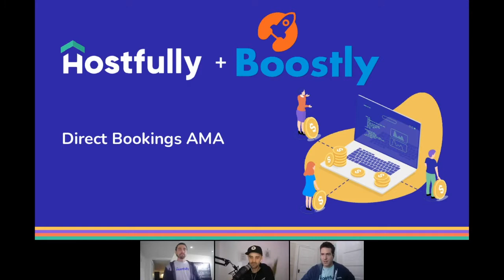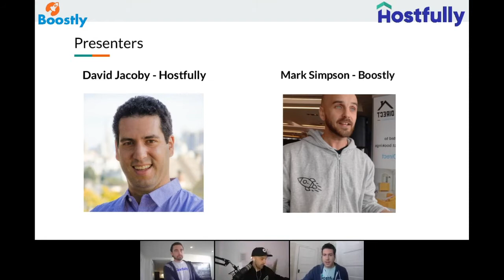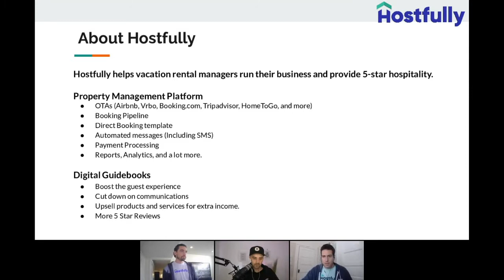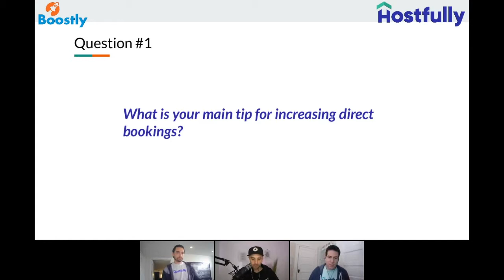Integrations - Vacation rental direct bookings AMA — Boostly & Hostfully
📢 Join Mark Simpson from Boostly and David Jacoby from Hostfully as they host an Ask Me Anything (AMA) for vacation rental managers and owners on direct bookings. 🙋🏿‍♀️🙋🏼‍♂️ We spend a full hour ⌚ answering all your questions about direct bookings, how to rely less on OTAs, and how to optimize your revenue for the rest of 2021.